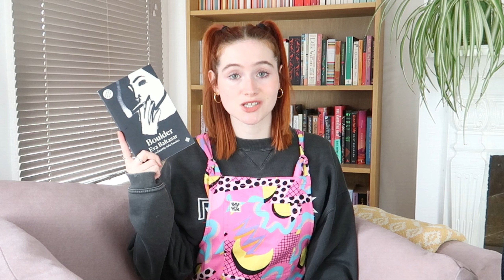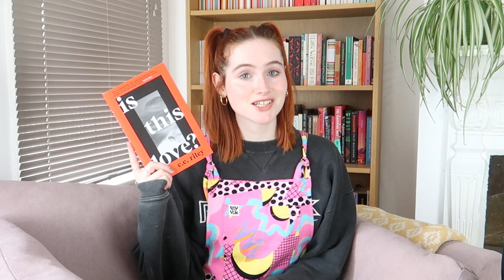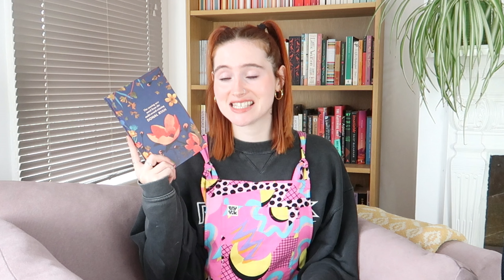The best brand new releases until the end of the year 🔥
The hottest new releases from the past couple of months running up to the end of the year 🔥

Thank you so much to the publishers who sent me advance copies of these books!! You make my life

✨ Boulder by Eva Baltasar trans. Julia Sanches